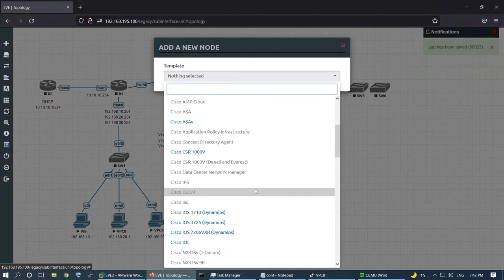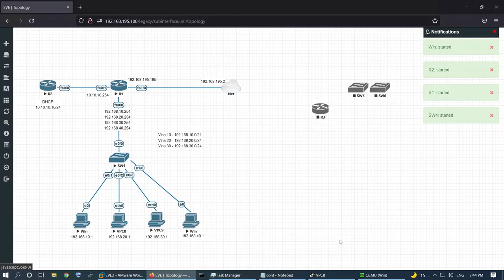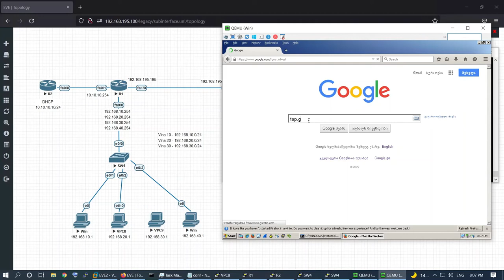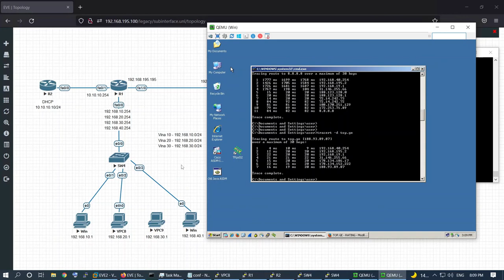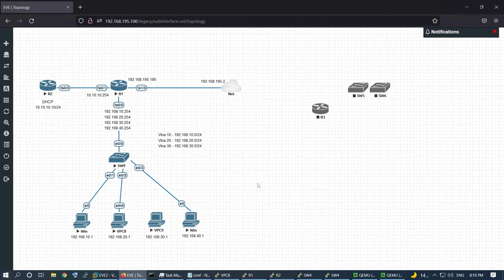2022 - Cisco - ქართულად! (N24 გაკვეთილი) lab - ip helper-address, DHCP, default route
გამოიწერეთ არხი,
გაერთიანდით facebook ჯგუფში:

dhcp
ip helper-address
static route
default route
ipconfig
ping
tracert